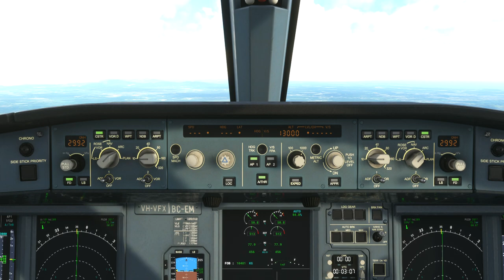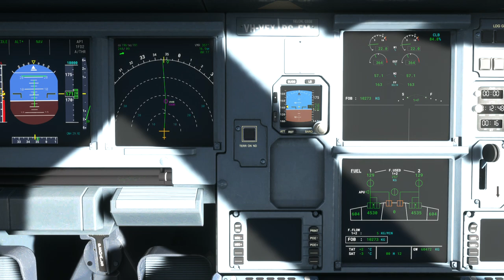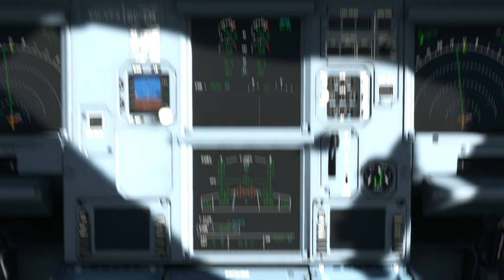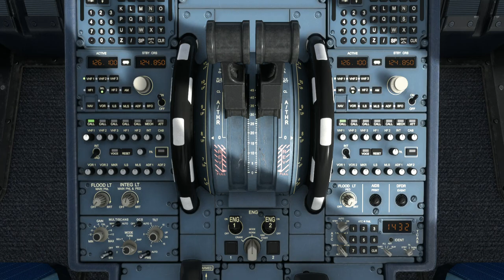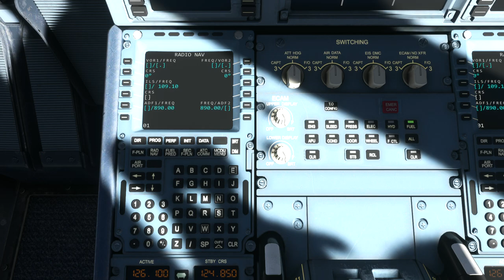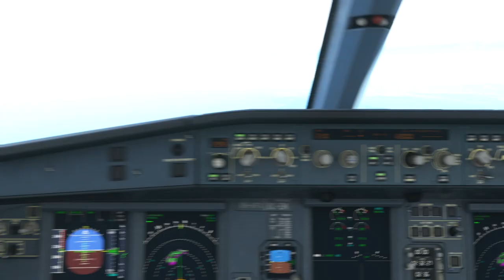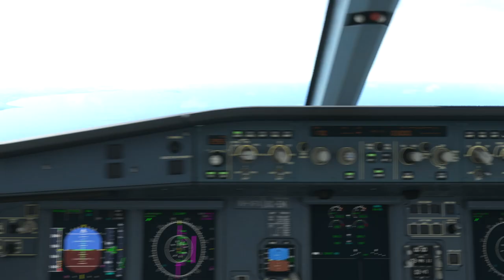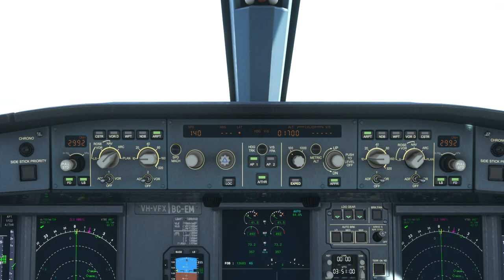A simulation flight of my vacation trip to Bangkok on JetStar A320neo.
Livery:
Aircraft Type: Airbus A320neo
Airliner: JetStar Airways Pty Ltd
Addon: Flightsim.to

Weather: Metar-based Dynamic Realtime Weather

This was the JetStar flight that I was on from Singapore to Thailand Bangkok on 24 Dec 2022 for a vacation.  I was sitting next the windows seat near the left wing area.  On approach, I could visualise what the pilots were doing.  E.g. Flap down, wheel down etc..  There was some light turbulence along the way there.  In this simulation I set the actual date & time of the weather.   The actual flight duration is estimated 2 hrs 40 mins.  I have compressed the video to speed up the journey.  Hope you enjoy the flight with me.